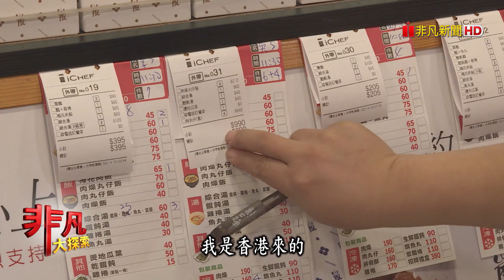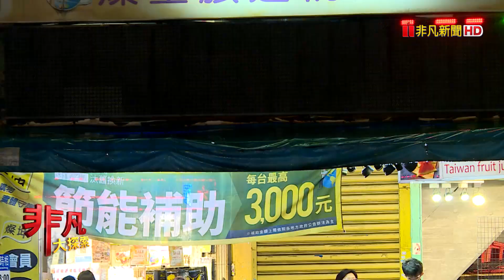晚來呷嘸"爆棚肉燥飯" - 台灣小吃點點名│台中美食必吃│嵐肉燥專賣店│【非凡大探索】2020.06.14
店名：嵐肉燥專賣店
老闆：鄭戍珊
地址：台中市中區三民路二段第二市場內36、37號
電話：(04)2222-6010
營業時間：09:00~15:00、周一公休
推薦：滷梅花肉飯 $65
            肉燥飯         $40
            肉丸仔飯     $60
            綜合湯         $60